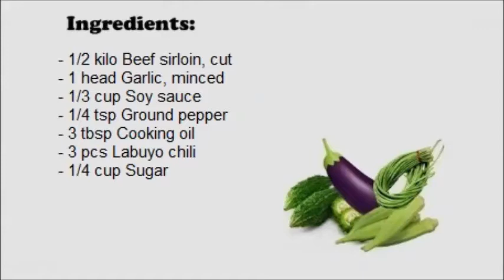Tapa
Tapa is dried or cured beef, carabao, goat, pig, although other meat even fish may be used. Filipinos prepare tapa by using thin slices of meat and curing these salt and spices as a preservation method. Tapa is often cooked fried or grilled. When served with fried rice and a fried egg, it is known as  tapsilog